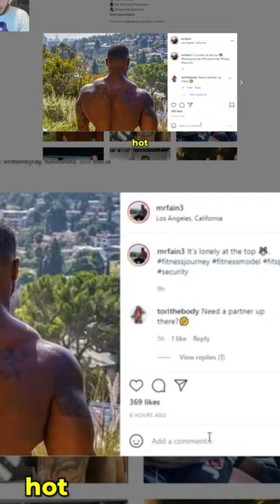Adin Ross Acts Very Sus To Security Guard 🌈😂